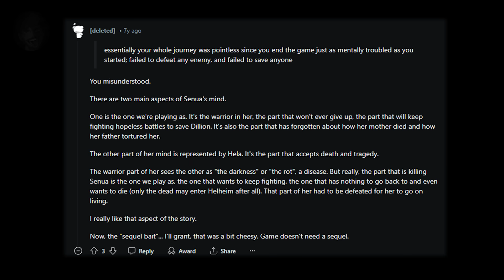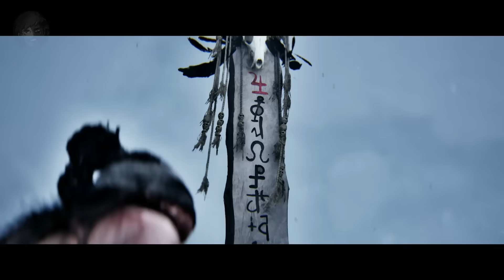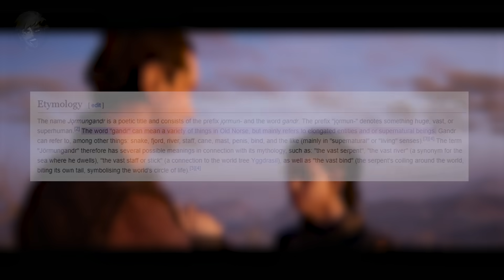The LORE Rich Story of Hellblade (1 & 2)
Hello everyone, and welcome a video where we'll be diving into, and looking at the story from Hellblade. This video will cover both games! We'll dive into the significance in terms of folklore, too.

Intro - 0:00
Senua's Sacrifice - 1:28
Valravn - 6:11
Surtr - 6:59
Journey to Helheim - 8:22
Trials of Odin - 15:28
Helheim - 18:34
Was It Real? - 24:17
Hela/Senua - 26:00
Senua's Saga - 27:31
Meeting Fargrimr - 31:21
Draugr - 32:43
Journey to Red Hills - 33:26
Finding the Hiddenfolk - 43:16
Illtauga - 48:24
Bardarvik - 53:48
Sjavarissi - 58:07
Borgarvirki - 1:00:44

Equipment;

PC Specs (for those that are interested):
- CPU: AMD Ryzen 7 3800X (8 Core)
- GPU: AMD Radeon RX 6700XT (12GB)
- RAM: Corsair Vengeance RGB Pro (32GB - 2x16GB)